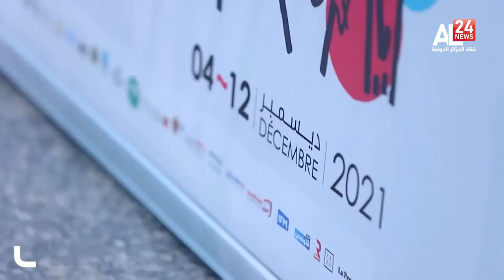نشرة السابعة 05/12/2021